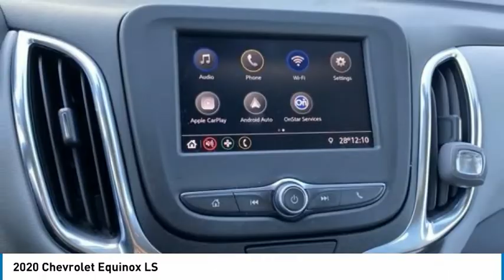2020 Chevrolet Equinox S129691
2020 Chevrolet Equinox LS

Subaru of Ann Arbor
3771 JACKSON RD

COMES WITH A COMPLIMENTARY LIFETIME POWERTRAIN WARRANTY, 1 YEAR MAINTENANCE, AND 1 YEAR KEY REPLACEMENT!!AWD.Clean CARFAX.2020 Chevrolet Equinox LS Mosaic Black Metallic AWD 6-Speed Automatic Electronic with Overdrive 1.5L DOHCPLEASE CALL OR TEXT TO CHECK AVAILABILITY AND ADDITIONAL OPTIONS. 25/30 City/Highway MPGAwards:* 2020 IIHS Top Safety Pick with specific headlights